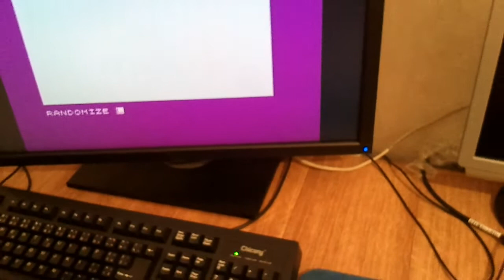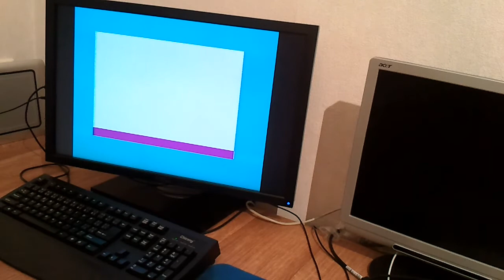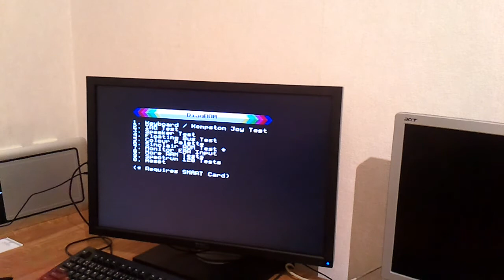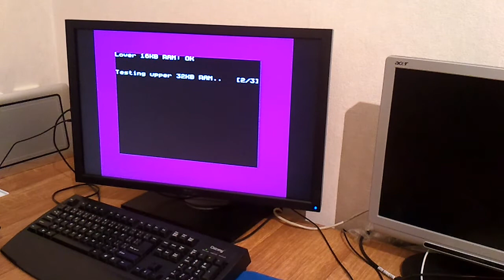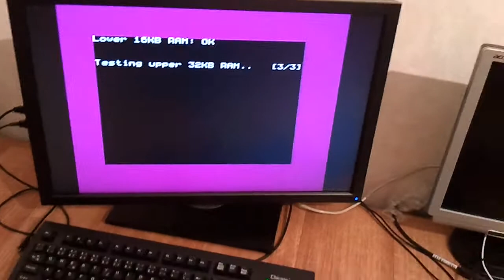ZX Spectrum issue 3 repair - part 2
This is part of video series about repairing one of ZX Spectrum mainboards.